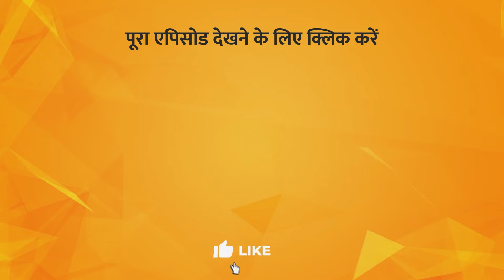Reason Behind Having Thoughts | Aalok Sood | Meri Kalam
TV पर PMC हिन्दी देखें:
Jio TV App & Jio TV+ : Channel No. 1109
Siti Cable: Channel No. 537
DEN Network: Channel No. 131
Fastway: Channel No. 604
Chandani Digital: Channel No. 604
Harsh Cable: Channel No. 397
ABC Digital: Channel No. 604